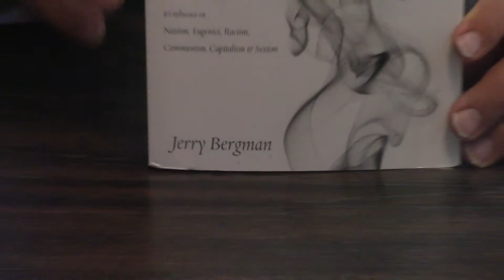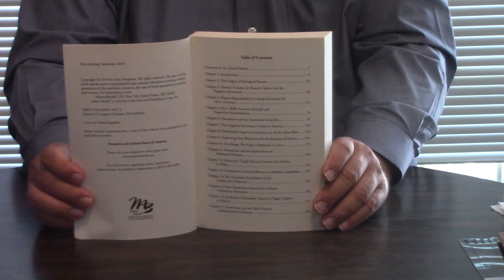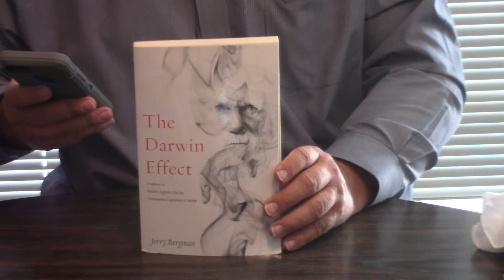Review l The Darwin Effect By Dr. Jerry Bergman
Dr. Bergman breaks down Darwinism like only he can.  God bless!